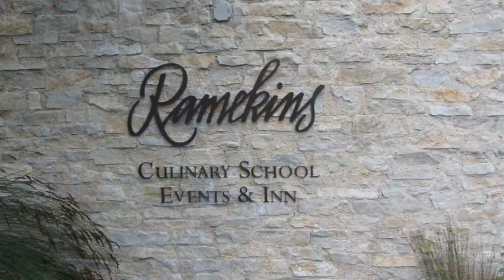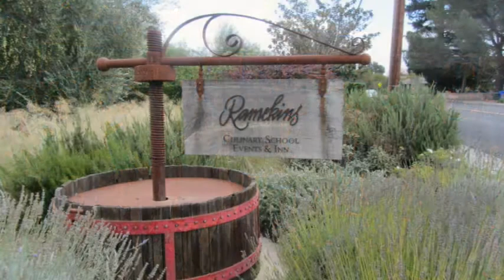Ted and Cecile 25Oct2014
A beautiful wedding at the Ramekins Culinary Institute, Sonoma, October 25, 2014...  Congratulations, Ted & Cecile!